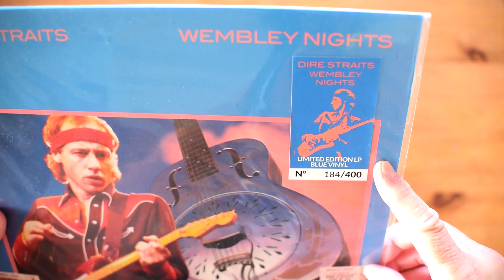Dire Straits – "Wembley Nights" / Vinyl Bootleg (Limited edition, 400 copies)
Live at Wembley Arena, London, July 4, 8, 14, 15, 16, 1985
Limited and numbered edition of 400 copies in blue vinyl. Sticker on Cover.
With various Guest-Musicians together with Dire Straits on Stage on some songs: Francis Rossi of Status Quo, Sting, T-Bone Burnett, Pete Townshend, Dave Edmunds, Paul Brady and Hank Marvin of The Shadows.
To me the soundquality is average till good, to my ears. A remastered version will be fine.